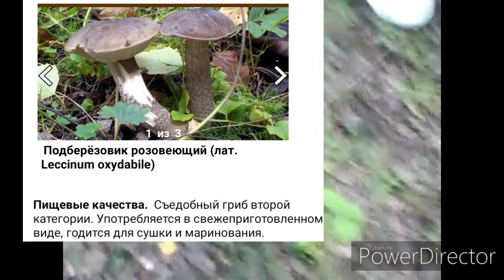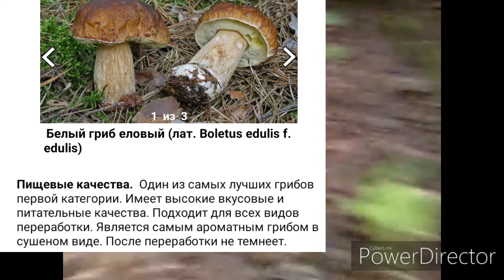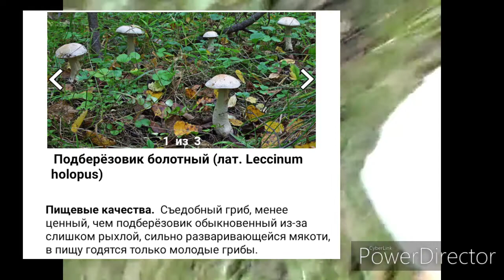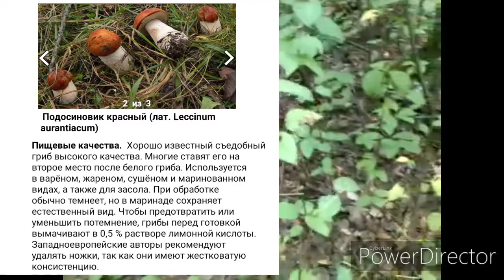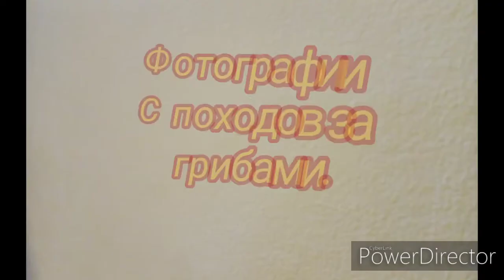БЕЛЫЕ ГРИБЫ, ПОДБЕРЁЗОВИКИ, ПОДОСИНОВИКИ, ОТКРЫЛ СЕЗОН.2016. НАХАБИНО.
Работая возле леса грех не пойти за грибами, что мы и делали. С июля и по октябрь весь сезон собирали все виды грибов.